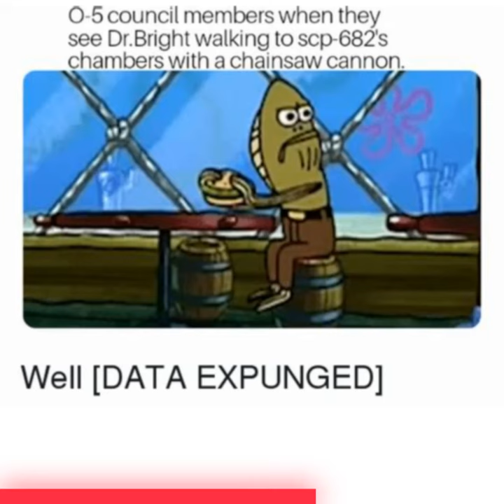cud meme review 1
Me reacting to mostly my memes some are not mine